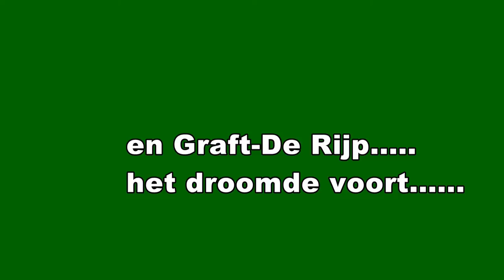Graft-De Rijp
Film opgenomen met de Sony HDR-CX730 en bewerk in Edius 6.0.